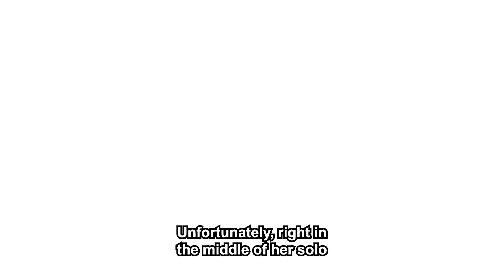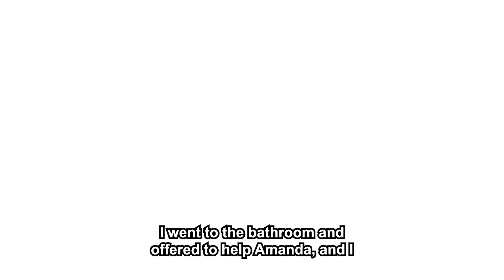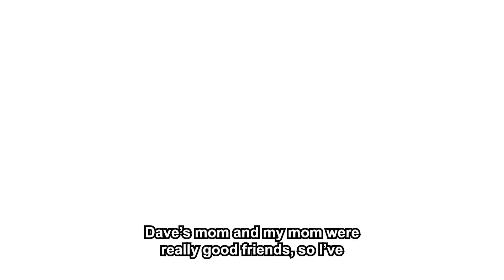FIL Offered To Gift His Lake House For Me & My Husband But SIL Screamed First Make Her Do DNA Test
Story Summary :-
Danielle (OP) has had a feud with her SIL Amanda since high school. Amanda is refusing to let go of the things that happened in high school and hates OP. She tries her best to make OP's life hell. She’s always been dramatic and meddled in OP's life. OP recently gave birth to a baby boy. To celebrate the family had arranged a party between the family’s close friends and relatives. OP’s FIL wanted to give his lake house to OP as a gift but was stopped by Amanda who tells everyone that OP cheated on her husband with her high school bf Eric. The allegations were baseless but Amanda tells OP to get a DNA test.
OP’s husband supports OP. OP’s FIL also thinks OP’s innocent but Amanda manages to convince OP’s MIL that OP is a cheater by showing her pictures as evidence. OP’s MIL tells OP to either take the paternity test or leave the house. OP’s husband is against the test and plans to move out.
Op wants to take the test to prove she’s innocent but puts forth the condition that Amanda will take the test too. Amanda was hesitant to take the test but when the results came out she was slapped by both her MIL and OP’s MIL because she was the one who cheated. Amanda’s marriage ended and now she had to pay her ex-husband for lying to him.

▶ Chapters -
Intro :- 00:00
Story :- 00:36
Story Opinion :-
▶ Credits-
STORY 1 "MRS"